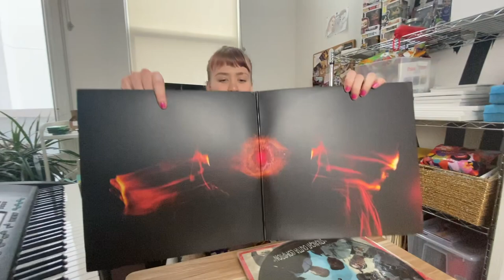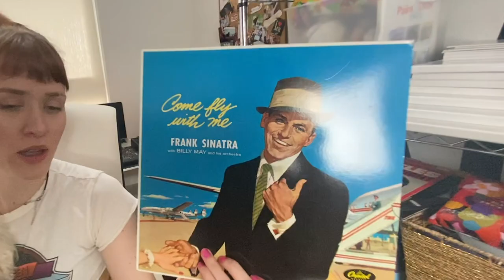Vinyl Talk: Top 5 Must Have Vinyl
If you like music you may like this.
If you don 't like music this may make you like it.
If you're unsure about music... make a choice.

Intro- BOHEMIAN RHAPSODY by Queen
Outro- ABOUT A GIRL by Nirvana
*Both Preformed by Alxndra*